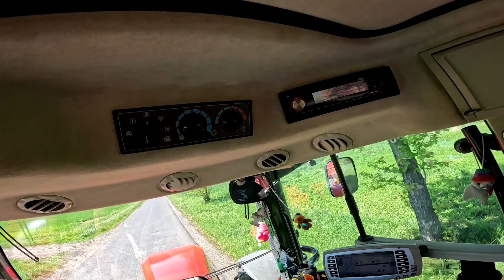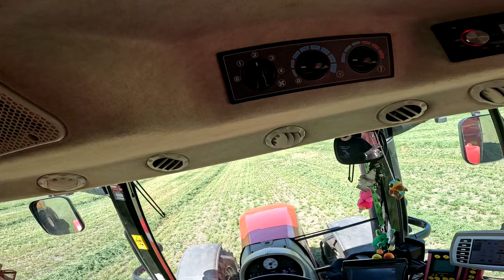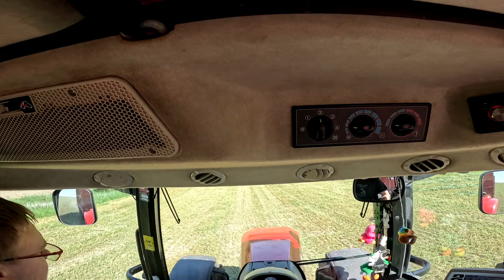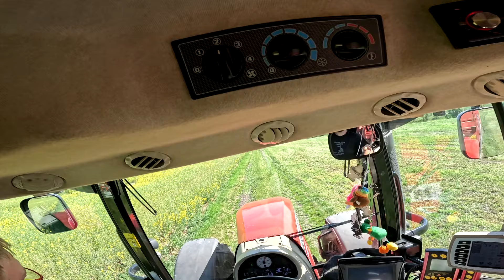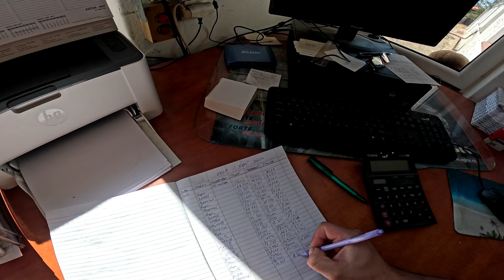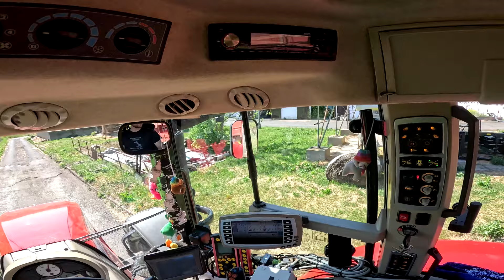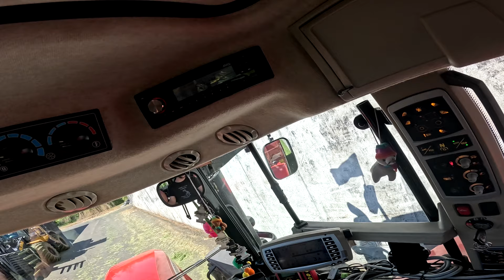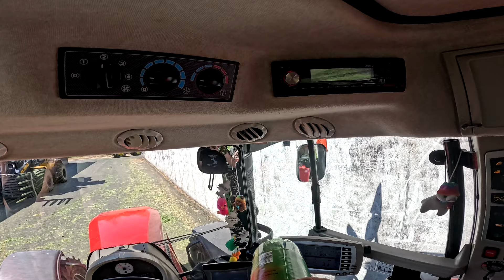Driver view/Massey Ferguson 7724/Annaburger 20,14/Odvoz senáže 2024/ZD Klapý/GoPro H 12/DJI Mini 2